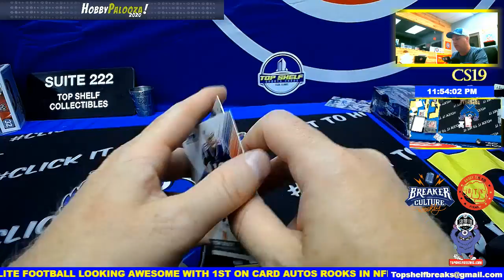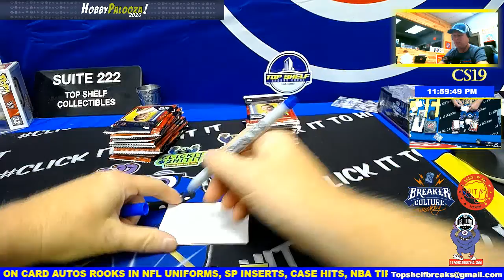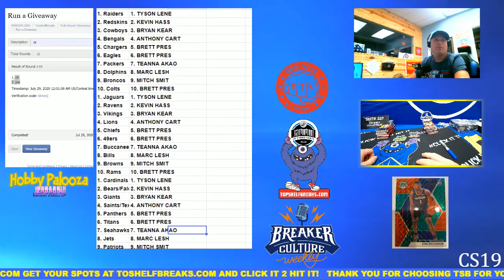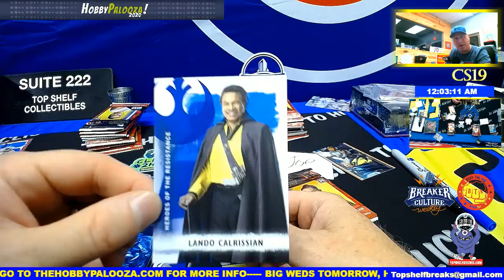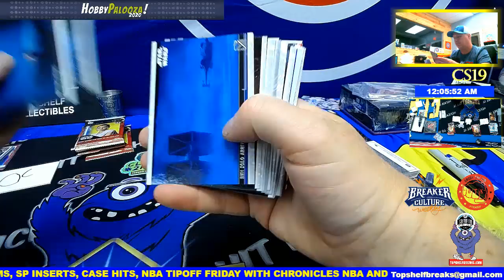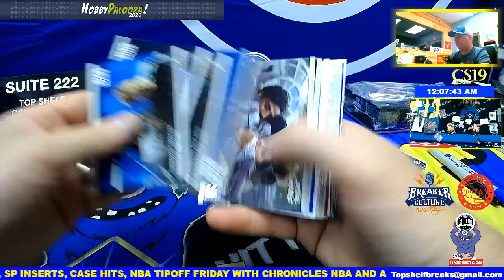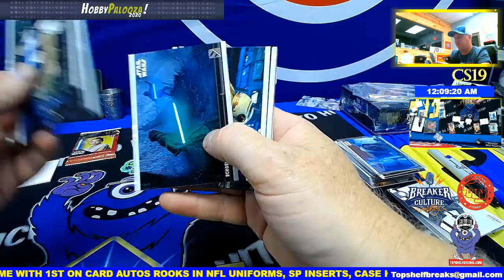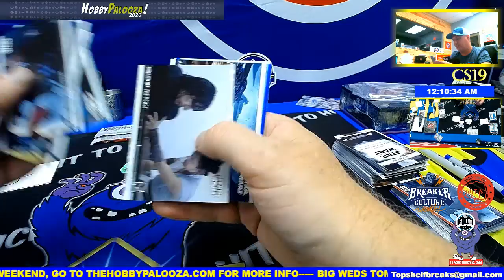STAR WARS ROSW BOX SPLITTER WITH 1/1